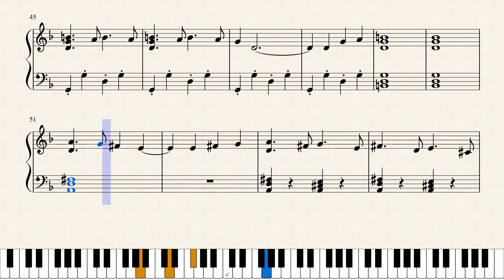Lebedik Un Freylekh (Klezmer)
Klezmer (Yiddish: קלעזמער or כּלי־זמר) is Jewish instrumental musical tradition The essential elements of the tradition include dance tunes, ritual melodies, and virtuosic improvisations played at weddings and other social functions. One of the most popular tune - "Lebedik un Freylekh". Piano solo version arranged by Leah Ginzburg. To order piano sheet music: